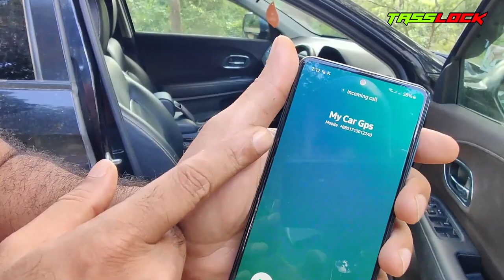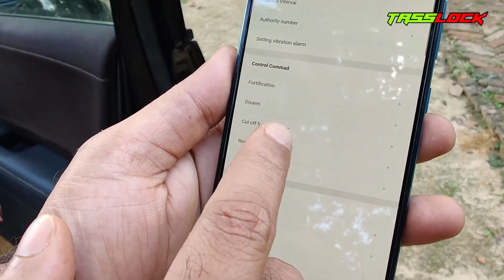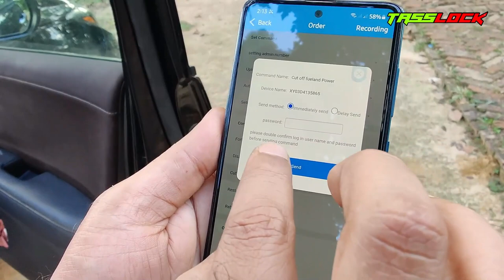GPS TRACKER ক্রয় করার আগে জেনে নিন ।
চুরি হওয়ার পর গাড়ী খুজছেন ??? এমন হলে কেমন হয়! চোর ডাকাত বা ছিনতাইকারী যদি চুরিই  করতে না পারে ? এবং মাসিক কোন PAYMENT  লাগবে না ।

WORLD’S BEST GPS TRACKING WITH AUTOMATIC ARMING TECHNOLOGY

পৃথিবীর যেকোন প্রান্ত থেকে যেকোন মোবাইল দিয়ে ইন্টারনেট সংযোগ ছাড়া অথবা ইন্টারনেট সংযোগ সহ মোটরবাইক লক আনলক এবং ইঞ্জিন বন্ধ ও চালু করতে পারবেন। গাড়ী/বাইকের মূল চাবি দিয়ে, ঘাড় থেকে বাইপাস করে, ব্যাটারি সংযোগ বিচ্ছিন্ন করেও গাড়ী/ বাইক চালু করা যাবে না। গাড়ী/বাইক কোন ভাবেই স্টার্ট করা যাবে না। এবং TASSLOCK GPS এর রেঞ্জ সাড়া পৃথিবী জুরে।

Key Features:
* আপনার গাড়ি কেউ চুরির চেষ্টা করলেই মোবাইলে সাথে সাথেই কল পাবেন ।
* All in One - একই এ্যপলিকেশন বা কম্পিউটার থেকে আপনার অসংখ্য বাইক একই সাথে দেখতে পারবেন ।
* Lock from Anywhere - যেকোন মার্কেট বা বিল্ডিংয়ের আন্ডারগ্রাউন্ডে বাইক লক বা আনলক করা যাবে। এমনকি যেখানে মোবাইল নেটওয়ার্ক নেই সেখানেও বাইক লক করা যাবে ।
* No chance - কেউ যদি বাইক পার্ক করে অযথা স্টার্ট দিয়ে বসে থাকে তাহলে খুব সহজেই বাসায় বসে বুঝতে পারবেন ।
* Distance Lock - ডাকাত বা ছিনতাইকারীর কবলে পড়লে সে যদি আপনার সবকিছু নিয়ে যায় এমনকি আপনার সকল মোবাইল ফোন, বাইকের চাবি, রিমোট সেন্সর এবং বাইক নিয়েও পালিয়ে যায় তারপরেও আপনি গাড়ী লোকেশন ট্র্যাক করতে পারবেন এবং বাইকের ইঞ্জিন বন্ধ করতে পারবেন।
* Auto Sleep Mode - বাইকের ব্যাটরির উপর কোন চাপ পড়ে না* কারন আমাদের TASS GPS এ Auto Sleep Mode রয়েছে । যা ৩ মিনিট পর অটোমেটিক ঘুমিয়ে পড়ে । সোফ্টওয়ারে লগ ইন, বা গাড়িতে টাচ, বা স্টার্ট দেয়ার চেষ্টা বা কেউ চুরির চেষ্টা করলে TASS GPS , AUTOMATIC জেগে যাবে ।
* Live Tracking - একসাথে একাধিক মোটরসাইকেলের LIVE TRACKING মোবাইল বা কম্পিউটার দিয়ে করতে পারবেন ।
* Shutdown - আপনি চাইলে কোন মোবাইল ফোন ছাড়াও চলন্ত বাইকের ইঞ্জিন বন্ধ করে দিতে পারবেন ।
* Record Save - সারাদিন আপনার বাইক কোথায় কোথায় গিয়েছে এবং কতবার কোথায় থেমেছে কতক্ষন থেমেছে সকল কিছু রেকর্ড হয়ে থাকবে এবং যেকোন সময় তা জানতে পারবেন।
* Safety First - নিরাপত্তার স্বার্থে বাইক বন্ধ করার সাথে সাথেই ইঞ্জিন লক হয়ে যাবে ।
* Smart Unlock - মোটরবাইক রিমোট দিয়ে আনলক না করা পর্যন্ত বাইক চালু বা স্টার্ট হবে না ।
* Admin Panel - TASSLOCK GPS  তে নির্দিষ্ট এডমিন দেওয়া যাবে, যাতে করে এডমিন ছাড়া কারো কাছে কল না যায়। এবং ব্যকআপ হিসেবে আরো চারজন কে ইমারজেন্সি মুডে রাখা যাবে । যদি আপনার ফোন বিজি বা বন্ধ থাকে তাহলে ইমারজেন্সি নম্বরে কল যাবে ।
* Password - পাসওয়ার্ডের মাধ্যমে নিরাপত্তা বর্ধিত করা যায়।
* Tiny Size - TASSLOCK GPS এর সাইজ ছোট (লাইটারের সমান সাইজ) তাই যেকোন জায়গায় লুকিয়ে রাখা যায়।
* Anti Accident - বাইক যখন মোবাইল থেকে লক করে দিবেন তখন গাড়িটির স্পিড প্রথমে কমতে কমতে ২০ কি:মি: এ চলে আসবে তার পর ইঞ্জিন পুরোপুরি লক হয়ে যাবে । কারন ইঞ্জিন হঠাৎ করে বন্ধ হয়ে গেলে এক্সিডেন্ট হতে পারে ।
* Immobilizer - TASSSLOCK GPS এ রয়েছে অত্যাধুনিক ইমোবিলাইজার সিস্টেম ।
* Notify - পৃথিবীর যেখানেই আপনি থাকুন না কেন বাইক চুরি করার চেষ্টা করলে আপনি নোটিফিকেশন, কল ও এলার্ম পাবেন, বাইক এলার্ম বেজে উঠবে যা সম্পুর্ন ফ্রী ।
* Speed - আপনার পরিচিত কেউ যদি আপনার বাইক নিয়ে যায় তার গতি ও লোকেশন লাইভ দেখতে পারবেন।
* Geo Fence - আপনার ড্রাইভার, সন্তান বা কেউ আপনার বাইক নিয়ে যদি গন্তব্য স্থানের বাহিরে কোথাও যায় তাহলে সাথে সাথে জানতে পারবেন। এটাকে Geo Fence বলে ।
* Full Control - আপনার ড্রাইভার, সন্তান বা কেউ আপনার বাইক নিয়ে যদি বেশি গতিতে বাইক চালায় তাহলে সাথে সাথে এলার্ম পাবেন এবং কত বেশি গতিতে চালিয়েছে তা জানতে পারবেন। পরবর্তীতে তাকে ফোন করে বলতে পারবেন এই! আস্তে চালাও আমি কিন্তু সব দেখতে পাচ্ছি।
* Portable - TASSLOCK GPS এ বিল্ট ইন ব্যাটারি সংযোক্ত করা আছে তাই বাইকের মুল ব্যাটারি ছাড়াও সে আলাদা অনেক সময় ব্যাকআপ দিবে এবং পোর্টেবল হিসেবে অন্যান্ন ক্ষেত্রেও ব্যবহার করতে পারবেন। এমকি একাধিক গাড়ি বা বাইকের লোকেশন ট্রাক করতে পারবেন একটি TASSLOCK GPS দিয়ে । সেই ক্ষেত্রে আপনার বর্তমান বাইক লক সিস্টেম এ্যকটিভ থাকবে

Tasslock GPS is a very strong tracking system for All types of vehicle along with GPS-GSM-LBS--APL-LIVE TRACKING - IMMOBILIZER - BACKUP - POWER HOUSE ETC ETC

Price Motorcycle 3999 TAKA Including Install + 1 Year warranty
Price Cars and other vehicle 4499 TAKA Including  Voice monitoring, Install + 1 Year warranty